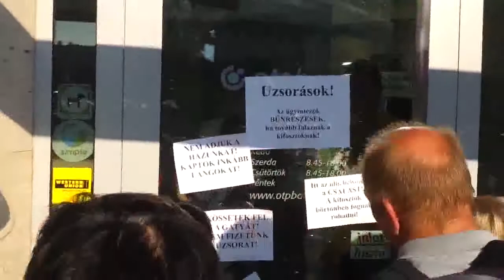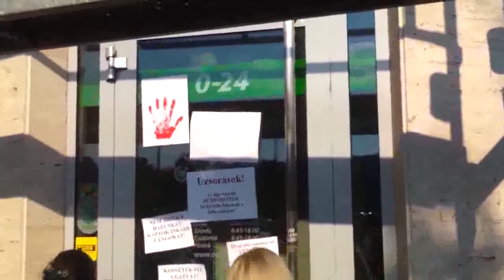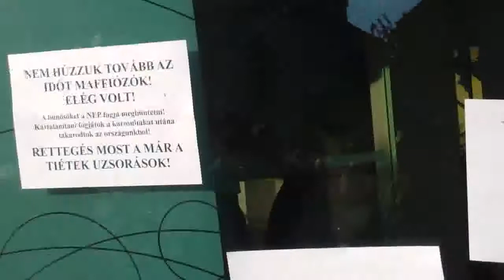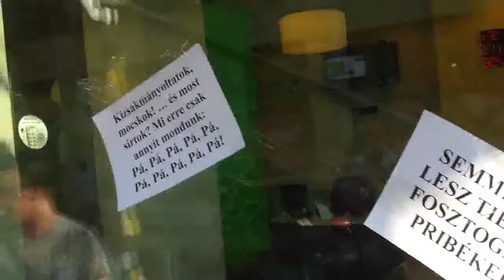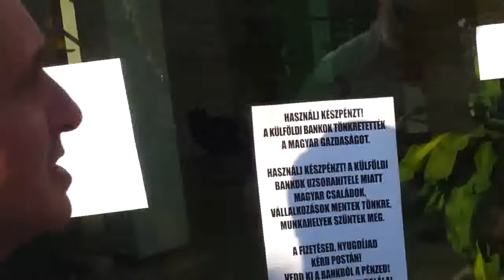26/22 2013.09.06 Orbán éhségsztrájk - bankgyalázás